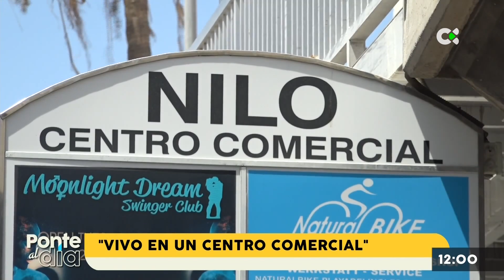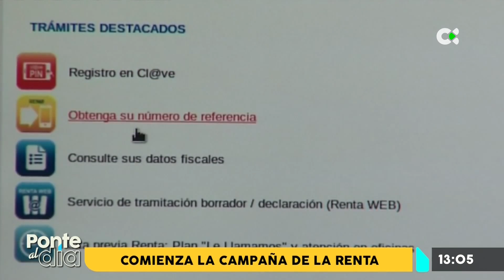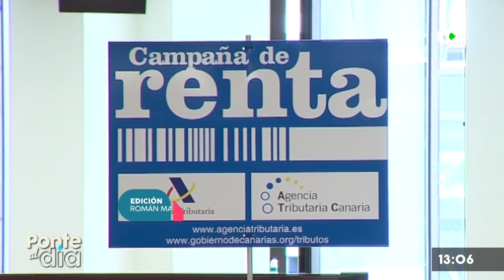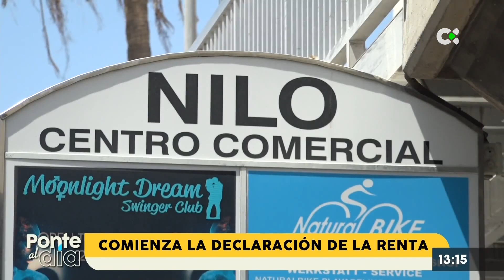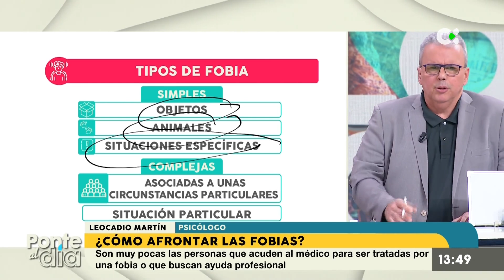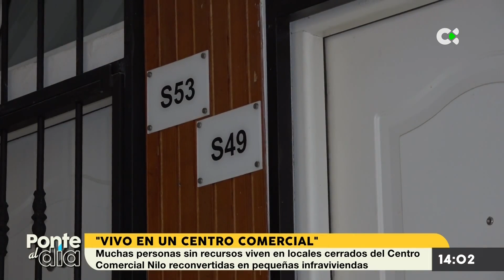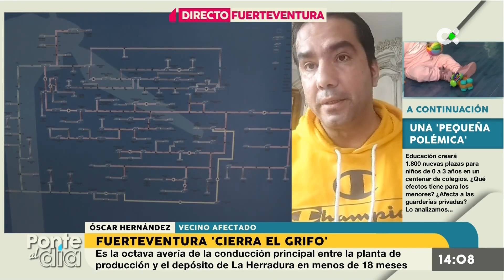Ponte al día | 11/04/23